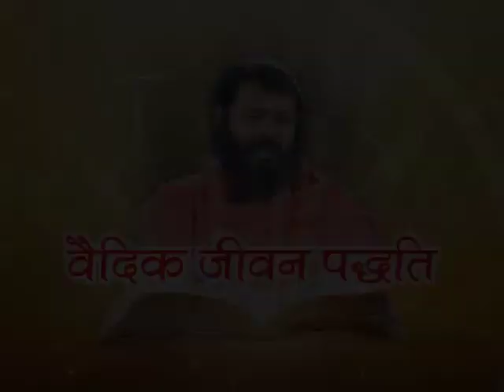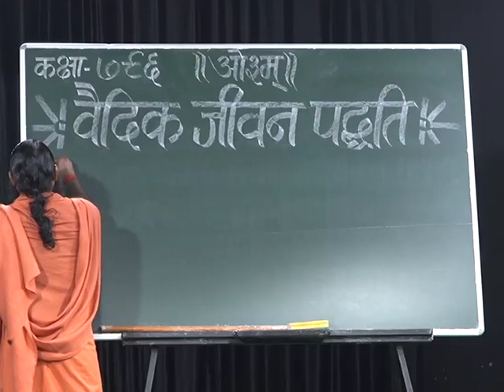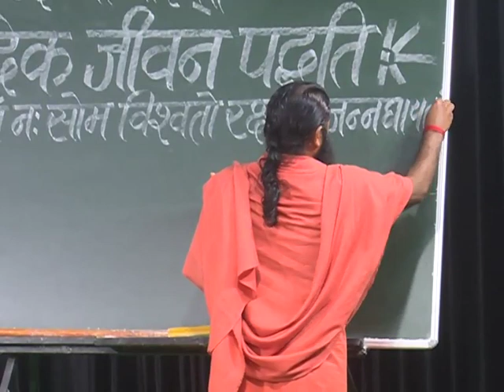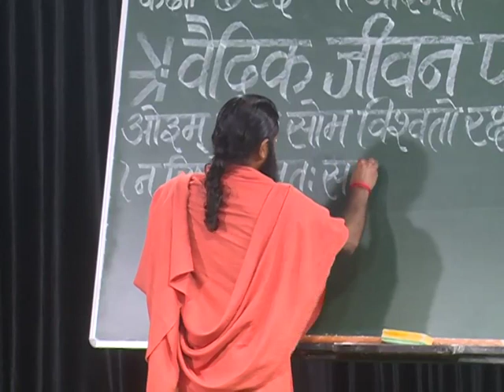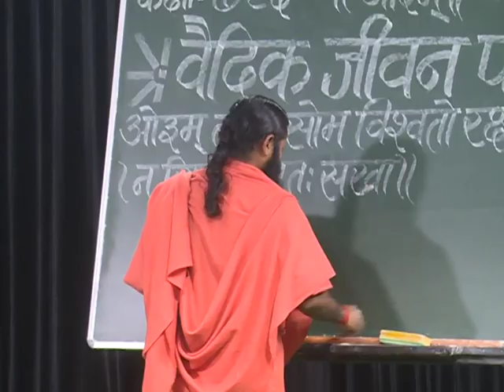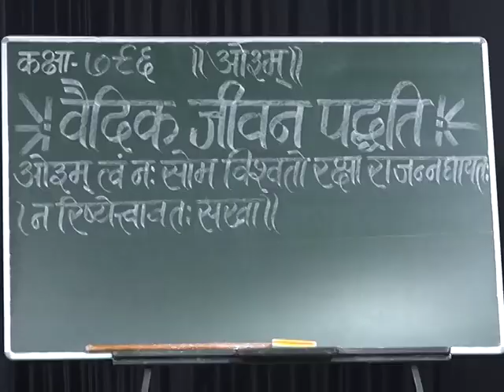वैदिक जीवन पद्धति (ऋग्वेद स्वाध्याय ) भाग - 796 || स्वामी परमार्थदेव जी || वैदिक चैनल